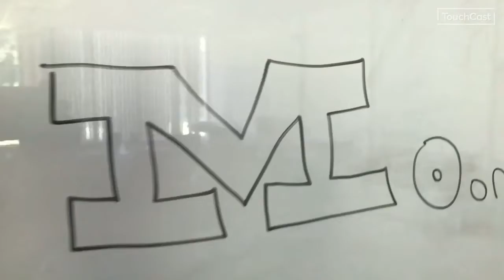Generation YouTube Mo Knows